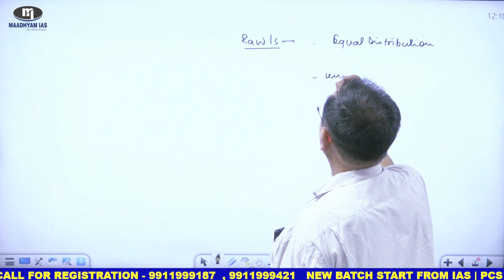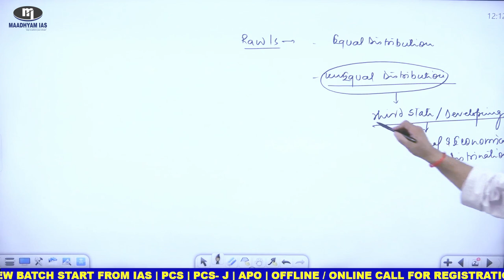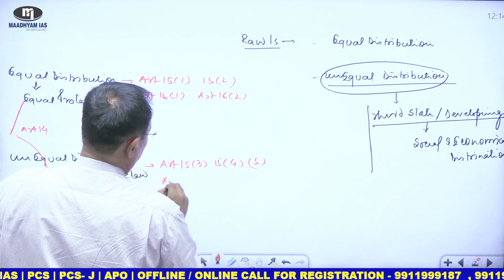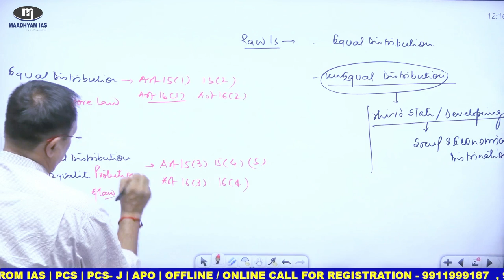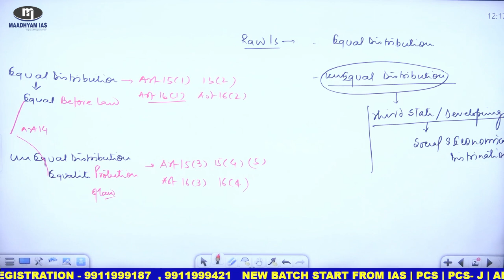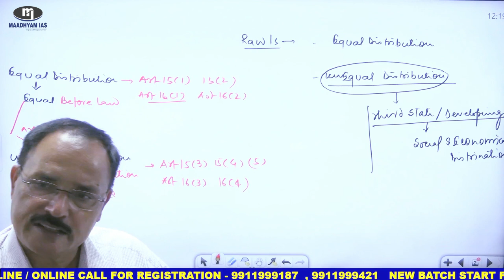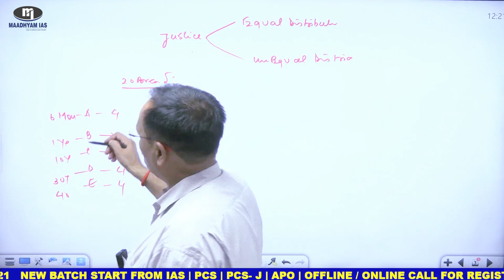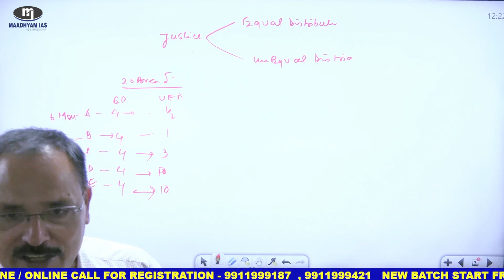Rawls Equal Distribution And Unequal Distribution || By Ajay Sir || MAADHYAM IAS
/ maadhyamias
Our Youtube Play list